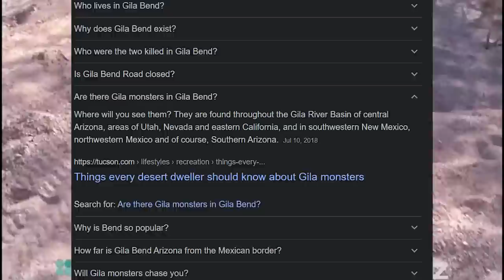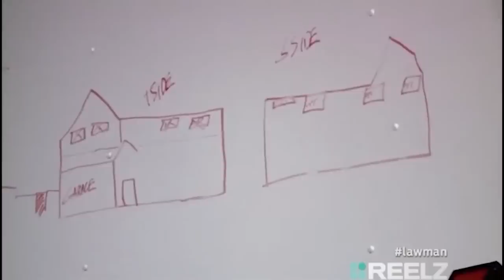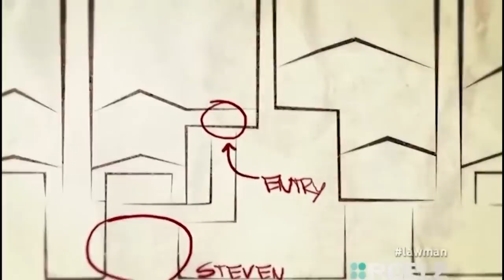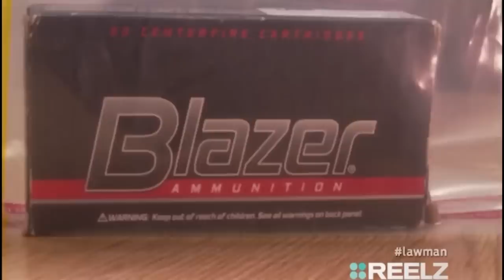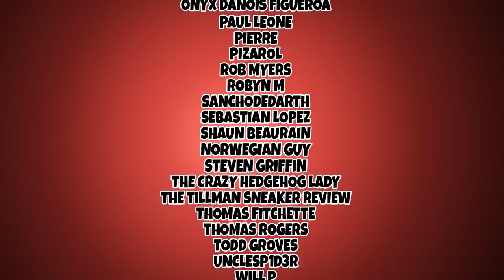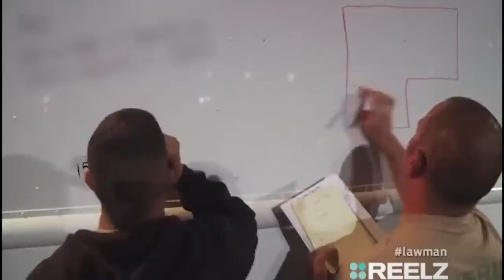BANNED EPISODE! - Steven Seagal - Lawman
The lost season 3 has been FOUND! And its all we ever wanted and less

Starring: Steven Seagal, a bunch of real people, some criminals
Writers: Real Life, The Streets